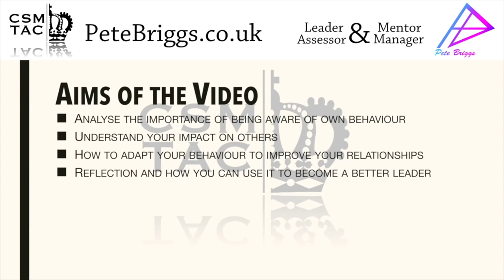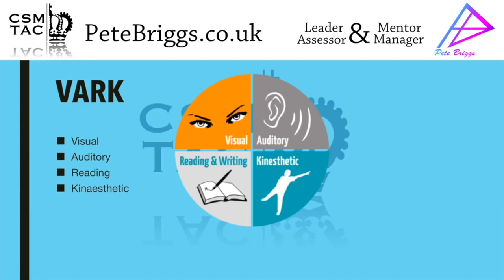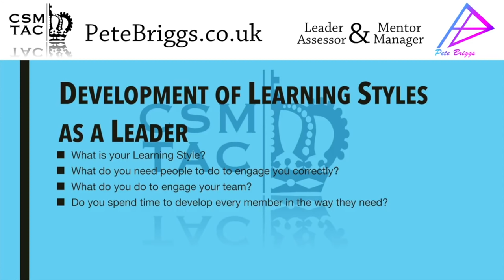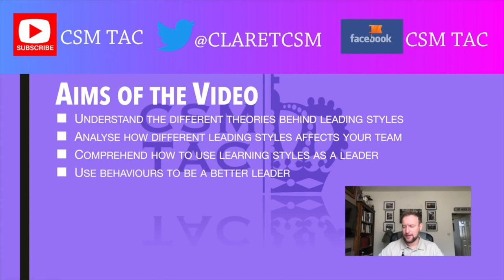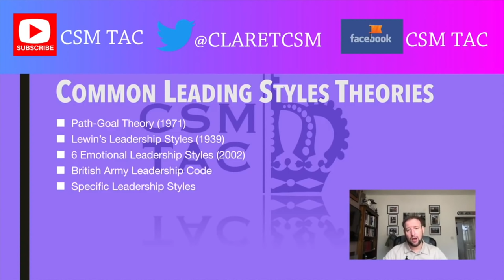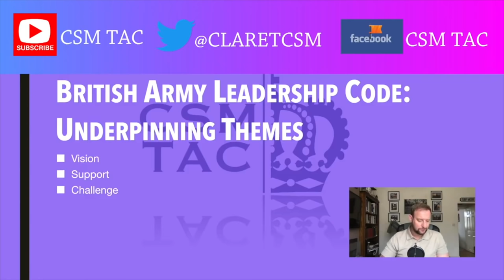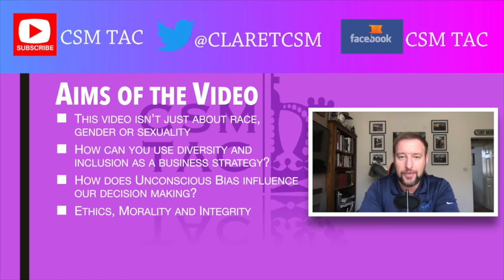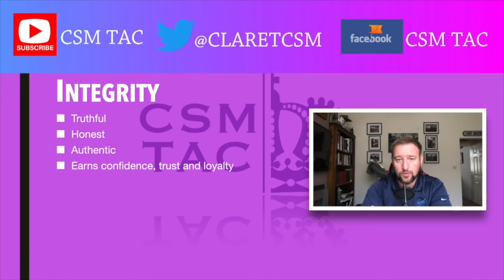Leadership: Self Awareness Combined Edit | HD | 1080p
A combined video on Self Awareness.  Takes on Reflection, Unconscious Bias, Inclusion and Diversity, learning styles of both the individual and at a larger level including with the British Army.